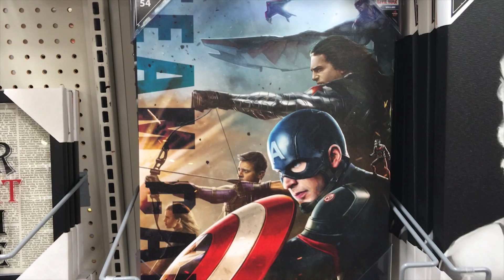Ant Farm Episode 51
Went to Walmart and my son wanted an ant farm.  He didn't get one because they didn't have one.  I'm hungry